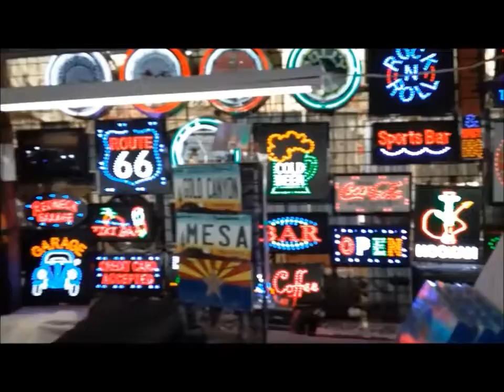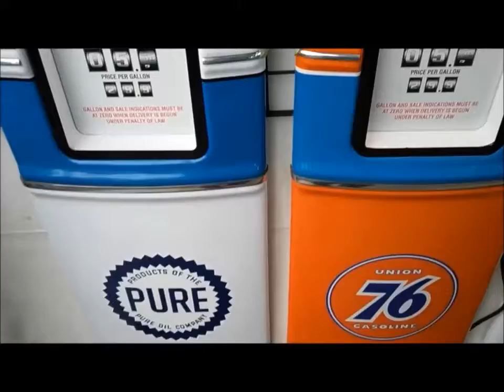TRIP TO FLEA MARKET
TRIP TO FLEA MARKET MESA ARIZONA